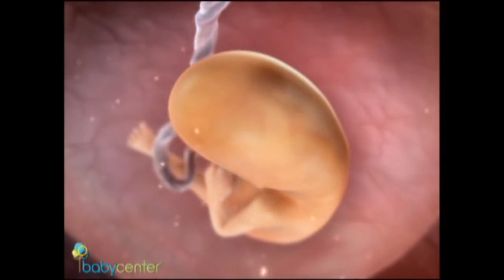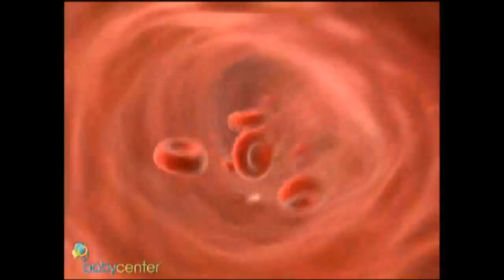Sự phát triển thai nhi trong bụng mẹ tuần 10 -14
Tuần 10:  Mí mắt đang phát triển và đôi tai của em bé được hình thành đầy đủ (nhưng chưa ở vị trí chuẩn xác). Cổ cũng được hình thành. Ngón tay và ngón chân dần trở nên rõ ràng hơn.
Những hình ảnh cơ bản của mặt được hình thành và sụn sẽ biến thành xương. Vào cuối tuần này, phôi thai của bạn sẽ trở thành một bào thai.

Tuần 11: Vai và cổ đang phát triển. Các đặc điểm trên khuôn mặt đang dần trở nên rõ ràng hơn. Tai của em bé đã nằm ở vị trí cao trên đầu. Ngón tay và ngón chân có thể nhìn thấy trên hình ảnh siêu âm. Cơ quan sinh dục của bé đang hình thành nhưng không thể nhìn thấy bằng siêu âm.  Cổ của thai nhi đang phát triển, đầu tách biệt với phần còn lại của cơ thể. Lúc này, đầu vẫn chiếm hơn 50% kích thước cơ thể, điều này rất bình thường. Nếu hình ảnh siêu âm rõ, mẹ cũng sẽ nhìn được những chuyển động đầu tiên của thai nhi.

Tuần 12: Móng tay và móng chân đang bắt đầu hình thành. Cơ quan sinh dục đang tiếp tục phát triển, mặc dù chưa thể nhìn thấy được trên hình ảnh siêu âm. Thận đang bắt đầu hoạt động. Và bé có thể mút ngón tay cái của mình! Dấu vân tay của bé cũng đã hình thành và chồi răng đang phát triển.  Mẹ có thể thấy rằng các hình ảnh trên khuôn mặt b1 ngày càng giống với một trẻ sơ sinh. Các bé phát triển tốt thường sẽ dùng tay như thể che mặt khi siêu âm.

Tuần 13: Tử cung của người mẹ trở nên lớn hơn và bụng bắt đầu lộ. Thai nhi đã có thể “ngoáy ngó” đầu rất dễ dàng. Trong tuần này, một số bé có thể cho biết được mình là bé trai hay bé gái. Hai chân bé có thể co lên và cong lại khi siêu âm. Thận và đường tiết niệu đang hoạt động.

Tuần 14
Một phần 3 chặng đường gian nan đã qua. Thời gian mang thai trung bình là 266 hoặc 280 ngày.
Cổ của thai nhi định hình rõ ràng hơn, dài hơn, giữ được đầu thẳng hơn, và chi dưới cũng phát triển khá nhiều. Toàn thân thai nhi được bao phủ bởi một lớp lông tơ mềm. Lách thai nhi bắt đầu sản sinh hồng cầu. Phân su xuất hiện trong ruột thai nhi.